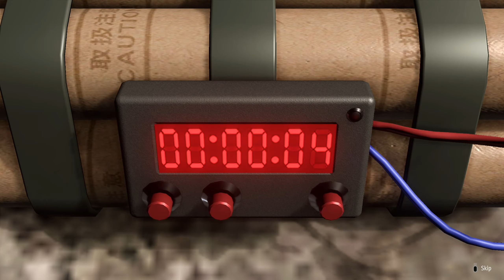ALL ESSENCE/KIWAMI Attacks! Specials from all Jobs | Like a Dragon: Infinite Wealth Essence Attacks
Yes I went through 70 hours of stream footage to find the first time i saw these Essence attacks...O_O

►Chapter Timestamp:
00:00 Essence of Buster Geyser
00:19 Essence of Steer Clear
00:50 Essence of Bonebreaker
01:07 Essence of Remembrance
01:46 Essence of Puppy Playtime
02:23 Essence of Dondoko Beam
02:55 Essence of Champagne Wave
03:20 Ultimate Tag Team: Essence of Friendship
03:42 Essence of Ballroom Blitz
04:13 Essence of Sujimon Second Wind
04:49 Essence of Handcuff Harbinger
05:12 Essence of Pyro Prison
05:31 Essence of Buckle Up
06:09 Essence of Rose Typhoon
06:35 Essence of Natural Healing
06:47 Essence of Hurricane Smash
07:14 Essence of Cut and Run
07:50 Essence of Remotivation
08:01 Essence of Wok and a Hard Place
08:38 Essence of Dolphin Dive
09:14 Essence of Tropical Tornado
09:42 Essence of Hell Hive
10:13 Essence of Dragon God
10:47 Essence of Wicked Web
11:33 Essence of Surf Twister
12:01 Essence of Improvisation
12:23 Essence of Big-Ass Bird
12:56 Essence of Magnum Bottle
13:30 Essence of Full Swing
13:55 Essence of Sexy Jutsu
14:25 Essence of Trick Shots
14:57 Essence of Suction Spiral
15:24 Essence of Rolling Mixer
15:40 Essence of High Noon
16:02 Essence of Showboating
16:44 Essence of Roadside Weapon
17:03 Essence of Breakdance Delight
17:27 Essence of Sujimon Supremacy
18:06 Essence of Mirror Image
18:32 Essence of Searing
18:49 Essence of Raging Bull
19:14 Essence of Endless Kung Fu
19:54 Essence of Clean-Up Chasm
20:38 Essence of Sengoku
21:16 Essence of Human Grating
21:40 Essence of Gaia's Wrath
22:05 Essence of Titillating Claws
22:24 Essence of Endzone
22:47 Essence of Ladder Acrobatics
23:06 Essence of Doubles Trouble
23:39 Essence of Mind's Eye
24:02 Essence of Glowstick Fury
24:30 Essence of Extreme Bondage
24:47 Essence of Masked Medium
25:23 Essence of Idol Spirit
Like a Dragon: Infinite Wealth is a game developed by Ryu Ga Gotoku Studio and published by Sega. It's the ninth game in the Like a Dragon series and a follow-up to Yakuza: Like a Dragon (2020) and the spin-off, Like a Dragon Gaiden: The Man Who Erased His Name (2023).

The game features Ichiban Kasuga and Kazuma Kiryu in Hawaii and Japan.

Infinite Wealth came out on January 26, 2024, for PlayStation 4, PlayStation 5, Windows, Xbox One, and Xbox Series X. We playing on Steam